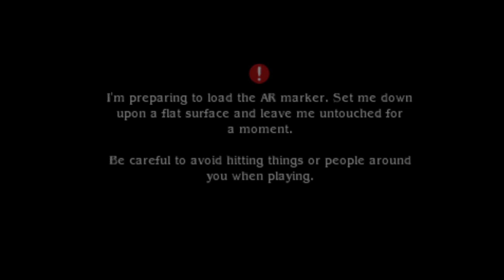Bravely Default | Tradução para Português Brasil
Bravely Default, finalmente vai ganhar uma tradução para nosso idioma. Confira os detalhes desse projeto de tradução incrível que está sendo feito.

✪ Você PRECISA ler esse livro
Os segredos que vão mudar sua vida

✪ NÃO PERCA TEMPO! aprenda a criar jogos e personagens SEM SABER PROGRAMAR!

Notebook: Dell G3 3590
Processador: Intel Core i5-9300H
Memória Ram: 16GB (2x8 Dual Channel) DDR4 2666Mhz
NVIDIA GeForce GTX 1650 com 4GB de GDDR5